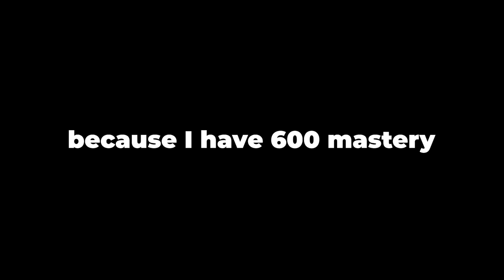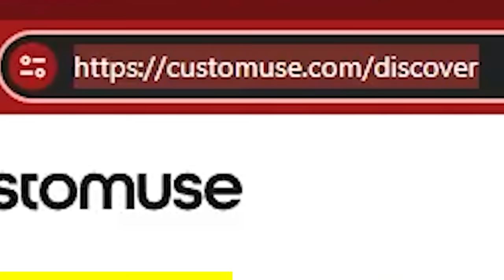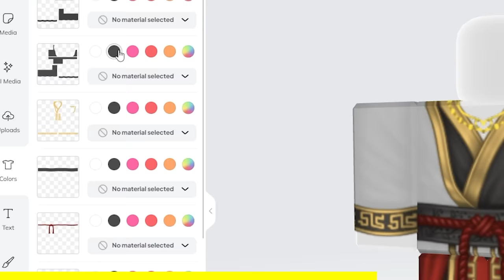Defeating The STRONGEST Player In Blox Fruits..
Check this epic cool site out